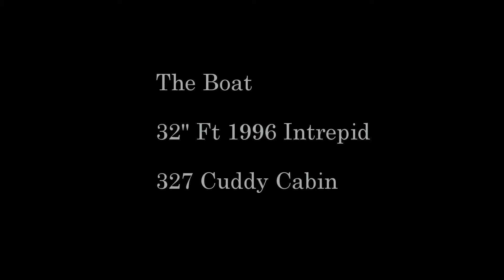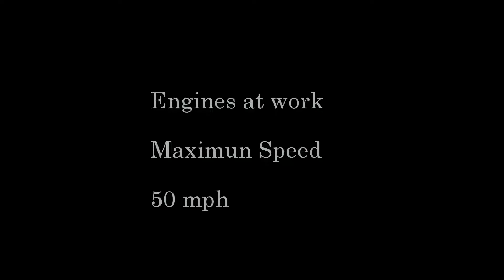Joey Gins Boat 2017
Captain Joey Gins with Miss Judy
32"Ft 1996 Intrepid 327 Cuddy Cabin
2016 Twin 300 hp Yamaha 4 Strokes
For more charter information
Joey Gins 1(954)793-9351